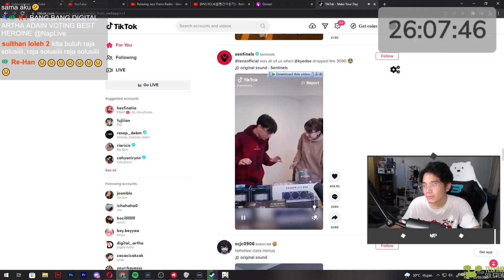VGA RTX nya kebanting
RTX Coy, Sekali bantingan, Puluhan Juta mu Melayang..

Jika ingin memberika donasi terhadap channel ini bisa Melalui